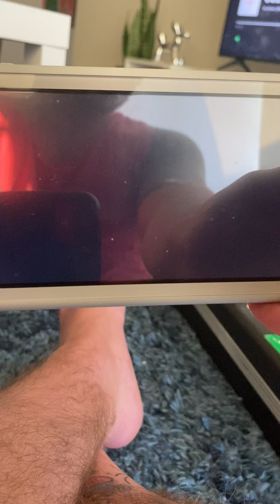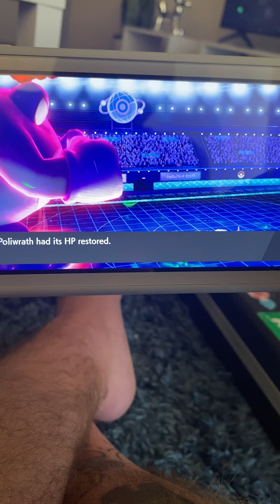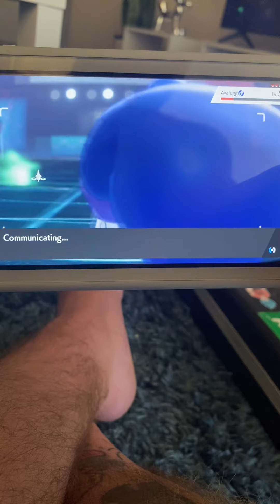FDL Week 4 SD Wingulls VS Clearwater Magmars